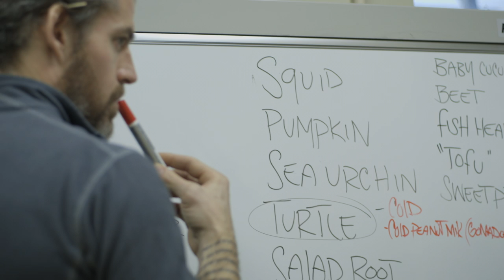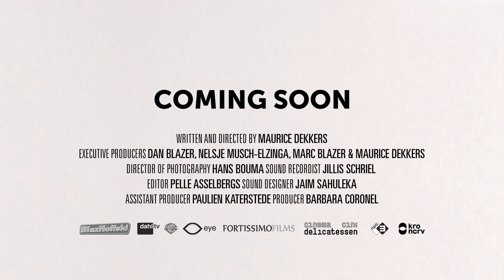ANTS ON A SHRIMP: NOMA IN TOKYO | Trailer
Ants on a Shrimp: Noma in Tokyo
Netherlands 93 mins

Deep-fried fish sperm with a side of snapping turtle, anyone?
In January 2015, René Redzepi, the chef behind four-time ‘World’s Best Restaurant’ winner Noma, temporarily shut down his Copenhagen operation and transported it to Tokyo for five weeks. An insider take on the highest of high cuisine, Ants on a Shrimp documents Redzepi’s tightrope walk to create a brand new 14-course menu using only local food, charting his journey from Japanese cuisine outsider to expert re-inventor.

The end results range from cuttlefish soba and scallop fudge to crawling ants on a living prawn. But is the menu too much for even the most audacious foodies? With over 50,000 reservation requests, expectations are sky-high, and Redzepi’s reputation as a culinary superstar may be at risk.